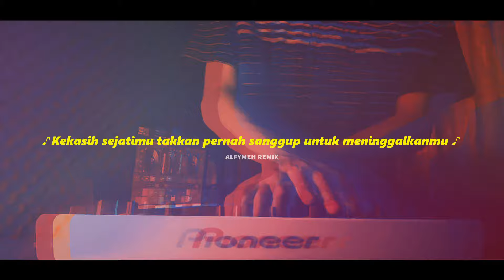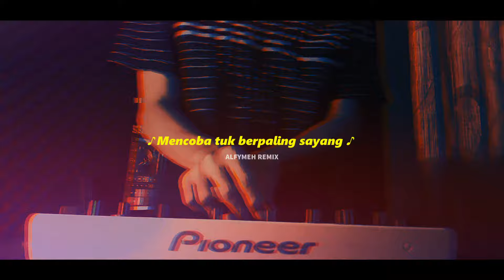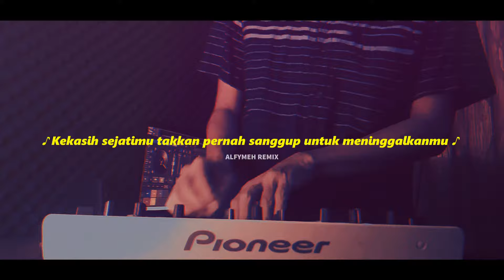DJ SELAMAT TIDUR KEKASIH GELAPKU VIRAL TIKTOK REMIX FULL BASS TERBARU 2022 ALFYMEH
DJ SEPIA SHEILA ON 7
DJ SELAMAT TIDUR KEKASIH GELAPKU SEMOGA CEPAT KAU LUPAKAN AKU
DJ VIRAL TIKTOK REMIX FULL BASS TERBARU 2022 ALFYMEH

Download Mp3 :

Remix sederhana dengan FL Studio by Alfi Mehh
(Video hanya syarat dari Youtube)

Official Music Video :
Lirik  :
Hei sephia
Malam ini ku takkan datang
Mencoba tuk berpaling sayang
Dari cintamu
Hei sephia
Malam ini ku takkan pulang
Tak usah kau mencari aku
Demi cintamu
Hadapilah ini
Kisah kita takkan abadi
Selamat tidur kekasih gelapku
Semoga cepat kau lupakan aku
Kekasih sejatimu takkan pernah sanggup untuk melupakanmu
Selamat tinggal kasih tak terungkap
Semoga kau lupakan aku cepat
Kekasih sejatimu takkan pernah sanggup untuk meninggalkanmu
Hei sephia
Jangan pernah panggil namaku
Bila kita bertemu lagi
Di lain hari
Hadapilah ini